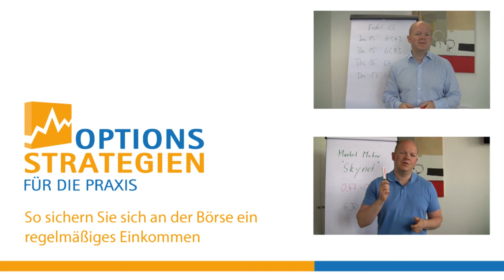# Lesestunde "Trading Option Greeks" // Optionsstrategien.com